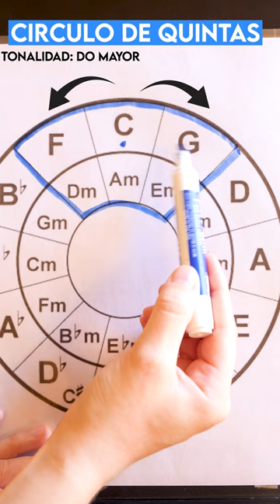Truco del círculo de quintas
circulo de quintas, truco, teoria musical, guitarra, aprender.